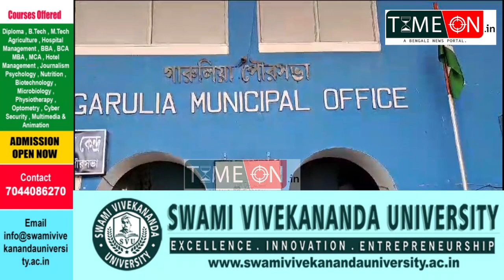গারুলিয়া পৌরসভাতে চাকরি দুর্নীতির অভিযোগ বিরোধীদের মানতে নারাজ পৌর কর্তৃপক্ষ